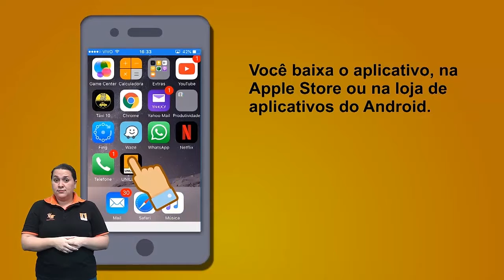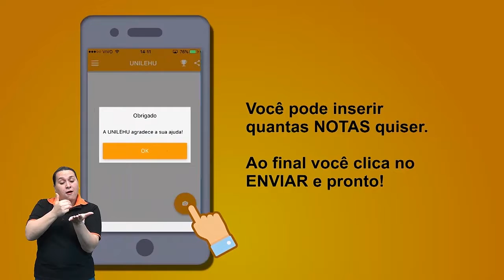Louco por Notas - O Retorno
Versão com libras e logomarcas dos programas da UNILEHU.